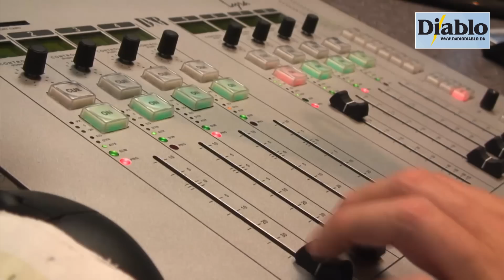ØRBIKE - Jesper A Sørensen i En Ny Dag.